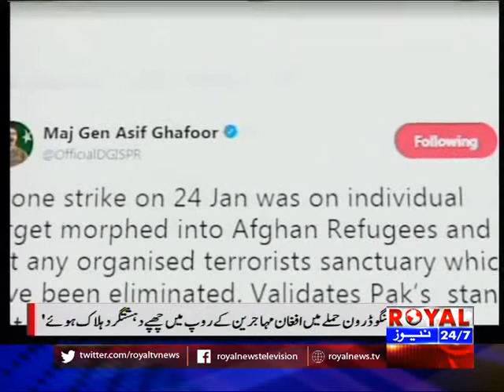Royal News 12am Bulletin 26 January 2018 02